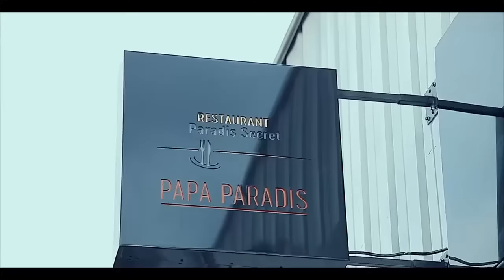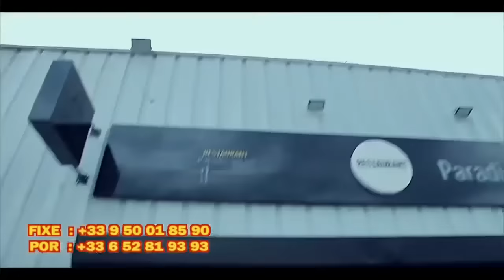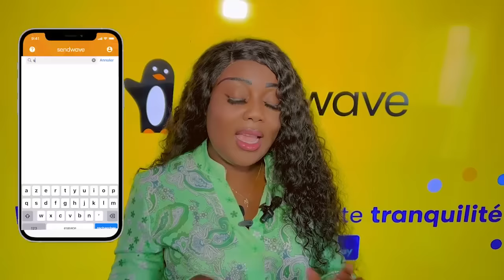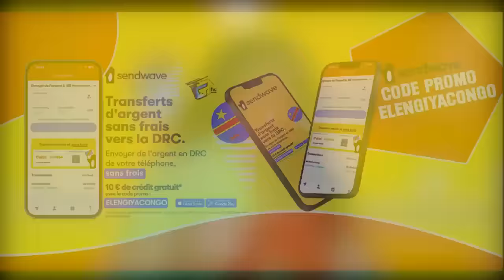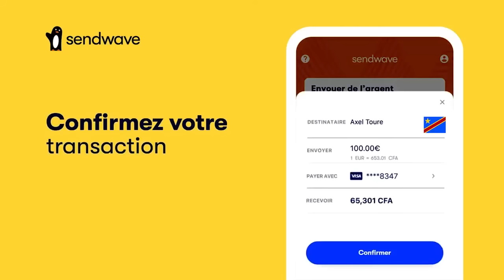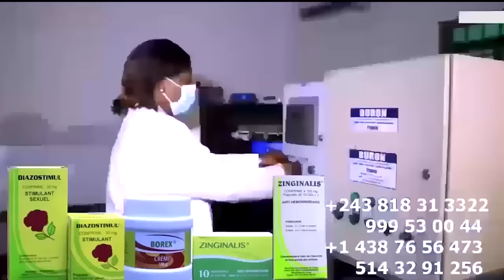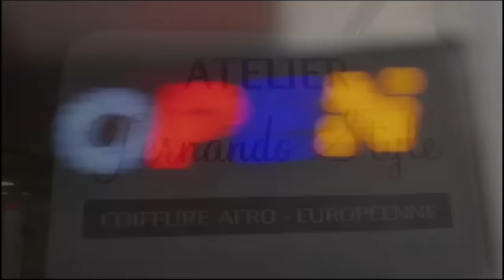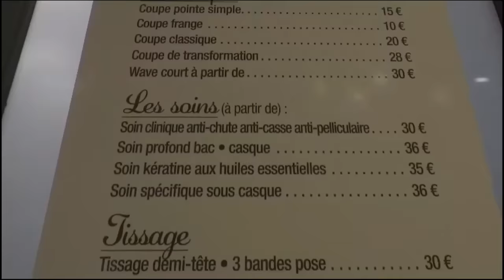KEN à HUMILIER FALLY , VERITE Ya LIBALA Ya KEN MPIANA, FALLY A CONTRIBUA Na RIEN MANICKE Témoin